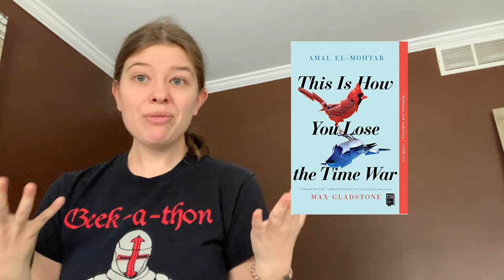My first rant review and other February reads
I get spicy in this wrapup!

0:00 Intro
0:45 Someone Who May Shock and Discredit You by Daniel M. Lavery
3:49 Summers at Castle Auburn by Sharon Shinn
6:55 Detransition, Baby by Torrey Peters, audiobook read by Renata Friedman
11:07 The Witches Are Coming by Lindy West, audiobook read by the author
12:40 This Is How You Lose the Time War by Amal El-Mohtar and Max Gladstone
16:30 Kalpa Imperial: The Greatest Empire that Never Was by Angélica Gorodischer, translated by Ursula K. Le Guin

Follow me on Goodreads, if you dare!